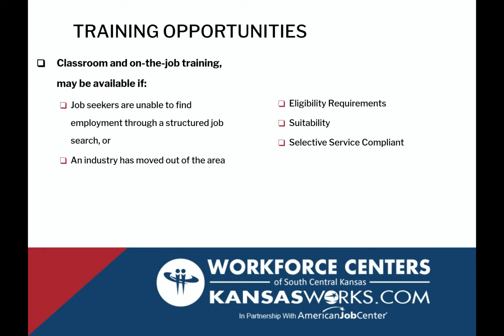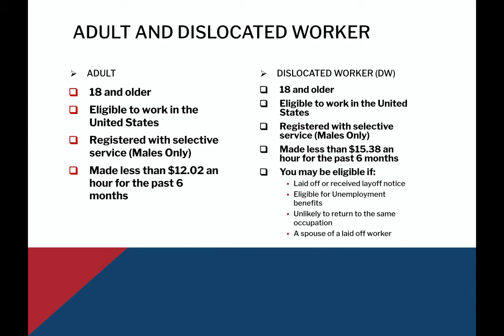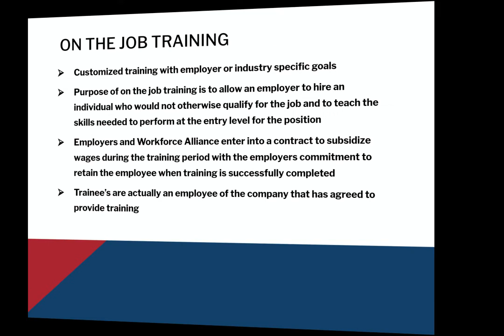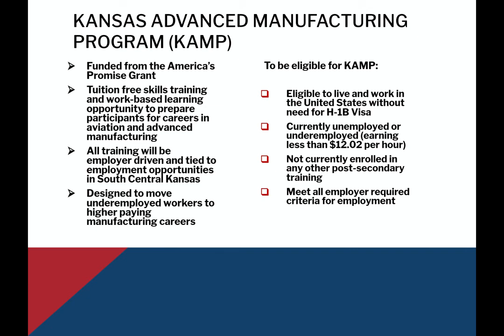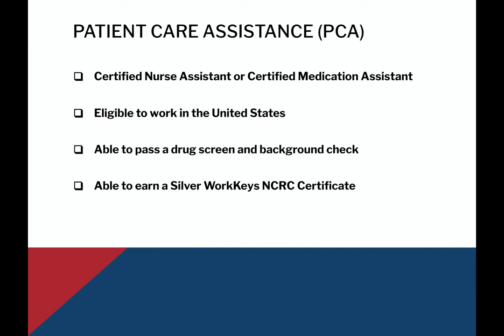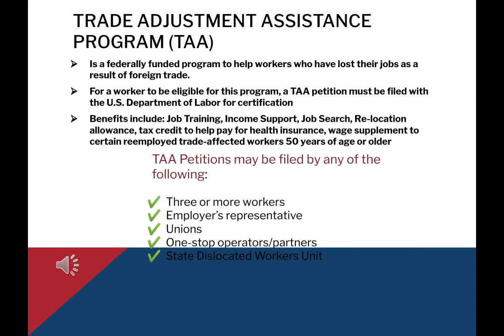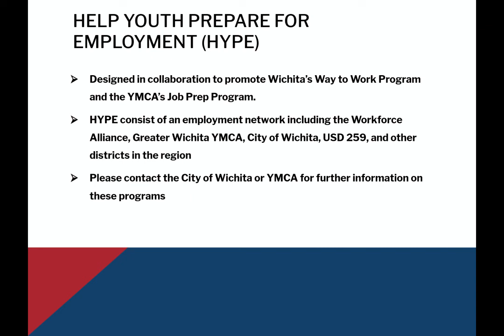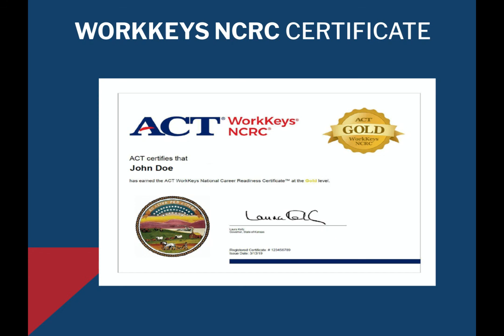Grant Funded Training Opportunities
Interested in training for an in demand career?  The video provides an overview of potential grant funded training programs available. Details for multiple programs are provided including basic eligibility requirements.